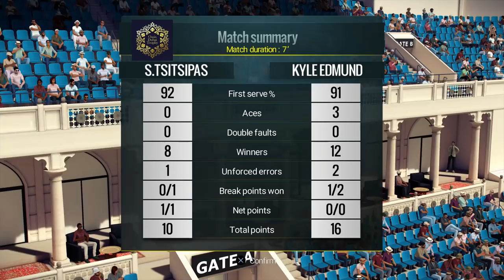Tennis World Tour - Stefanos Tsitsipas vs Kyle Edmund - PS4 Gameplay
PSN - JohnnyDF89
Steam - JohnnyDGaming89